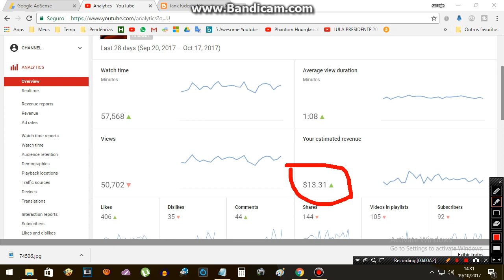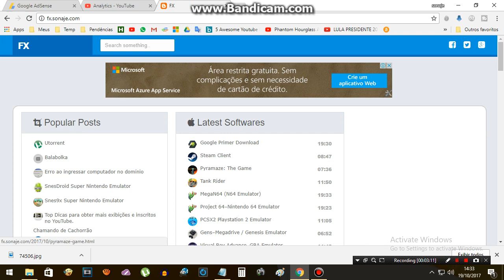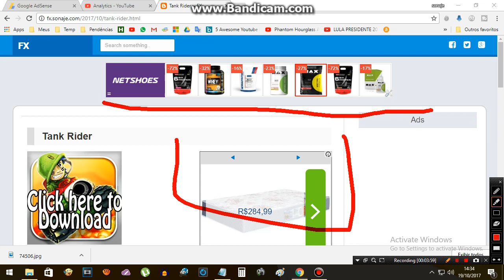Como dobrar os ganhos do Adsense | Dicas Para Youtubers Gamers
Neste vídeo dou uma dica valiosa para quem tem um canal de games no YouTube. Aprenda como dobrar os seus ganhos na plataforma Adsense fazendo o que você já faz